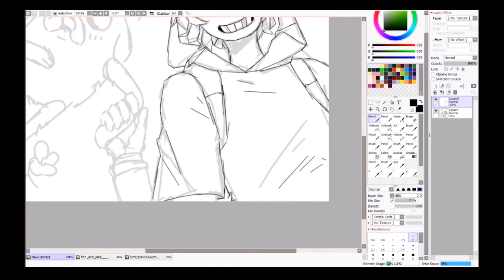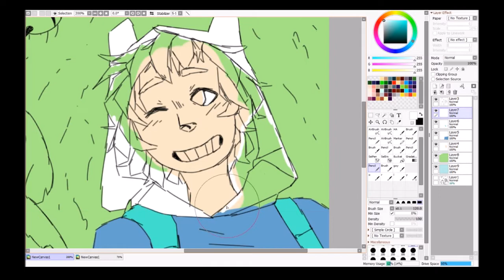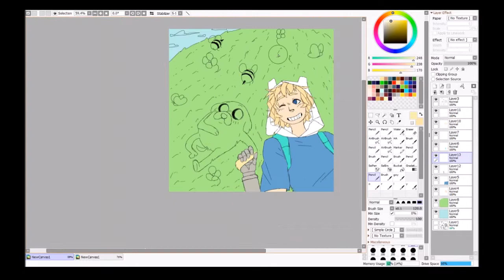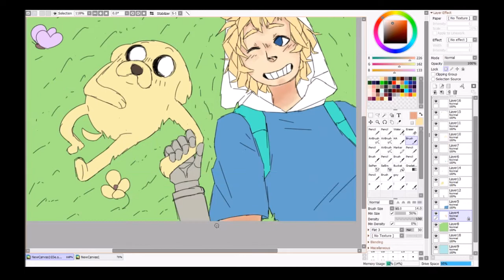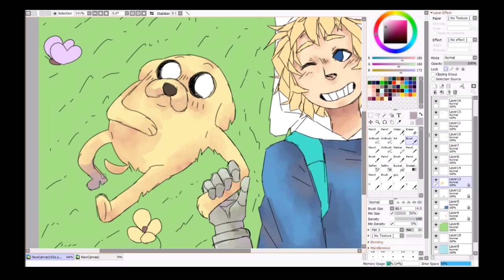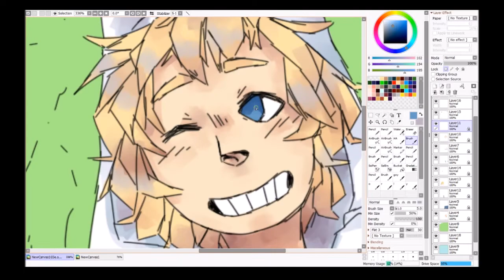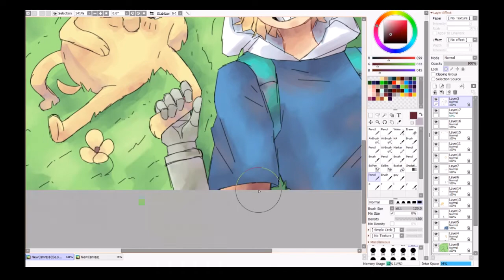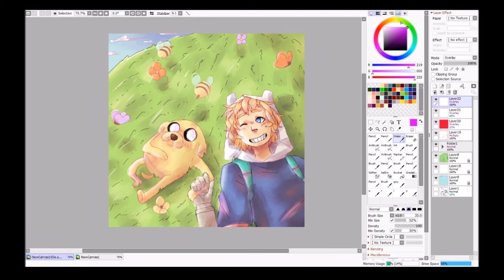Adventure time Speedpaint